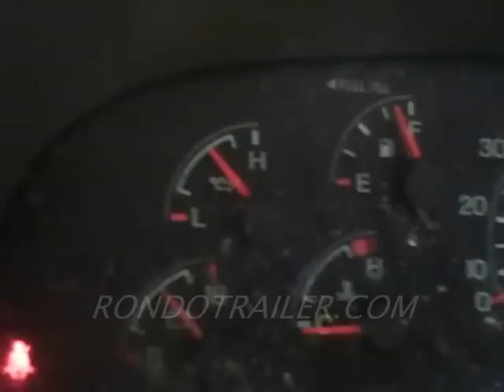2000 7.3 POWERSTROKE TURBO DIESEL COMPLETE ENGINE SOLD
FOR SALE: 2000 POWERSTROKE 7.3L DIESEL $old, thank you! Check our web site for more!
THIS ENGINE IS COMPLETE AS YOU SEE IT RUN. FAN TO FLYWHEEL. stock# 1154